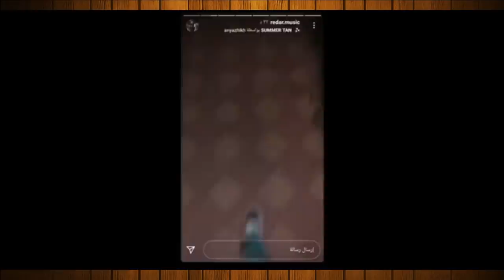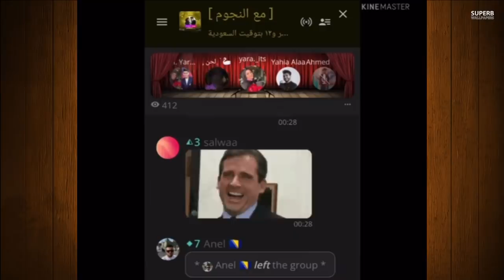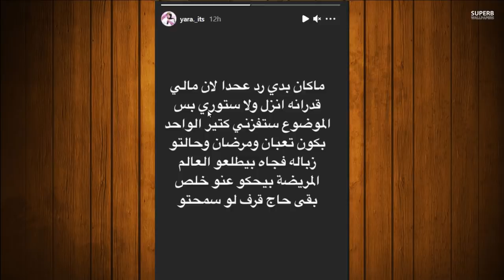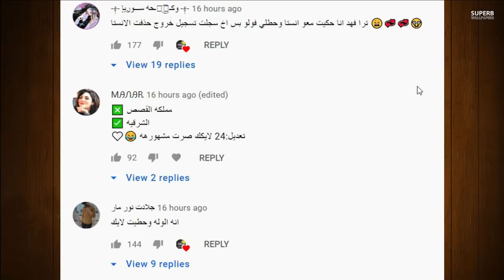ياسو تسب وتفضح ريدر وتقول وسام تيكت احسن منك وفضيحة يارا مار والتقائها بنور مار ورد قمر الطائي بقوة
فضيحة ياسو +18 مع وسام تيكت شاهد قبل الحذف ( اقوى فضيحة باليوتيوب )